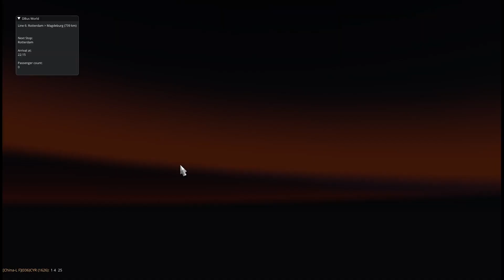Buses came to Truckers MP ETS2 1.44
Multiplayer with buses and passenger transportation with DBus mod and TMP integration.
Traffic jams, multimodal passengers carry.